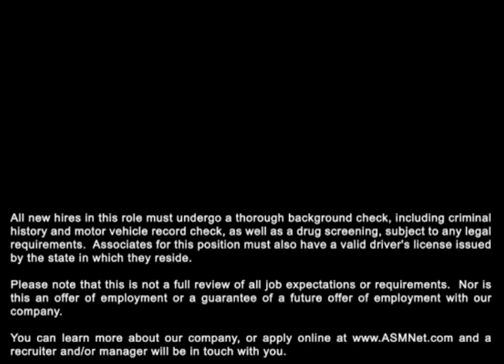ASM Assembly Video